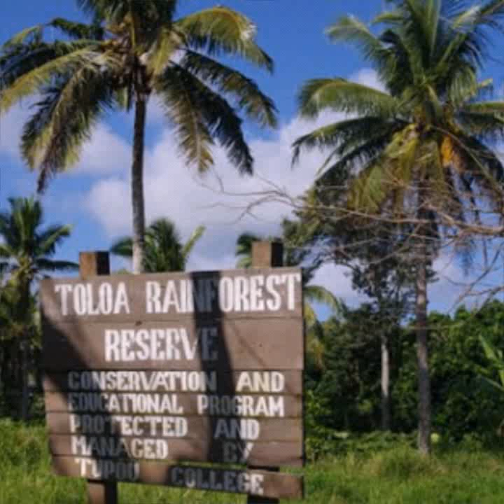KOLISI TUTUKU TOLOA SONG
Kolisi Tutuku Toloa Song. Koe hiva ena oe Kolisi Tutuku Toloa.